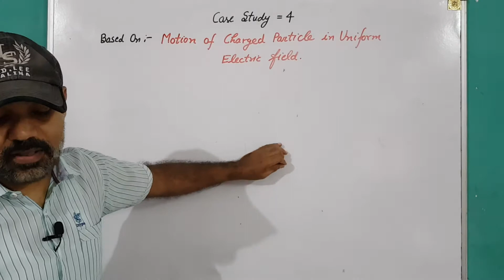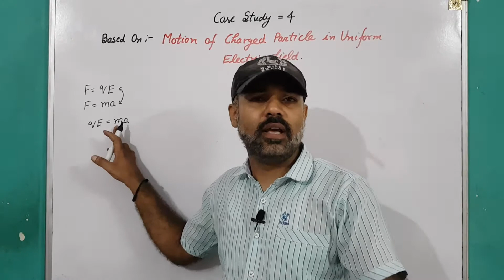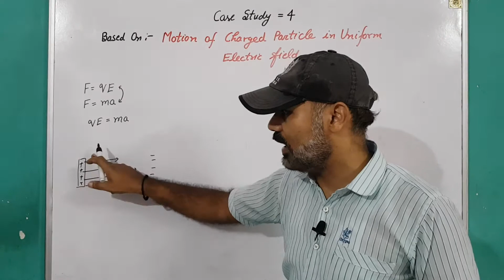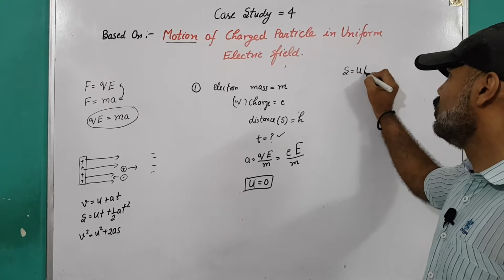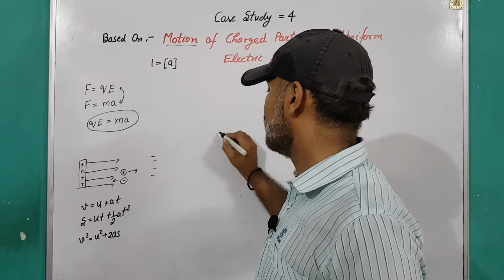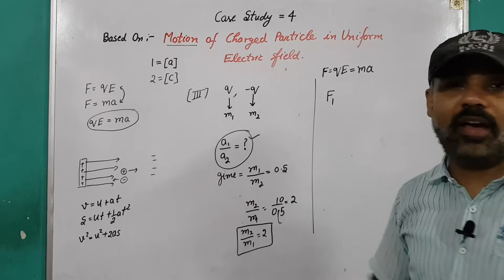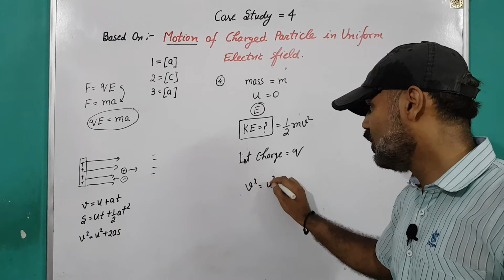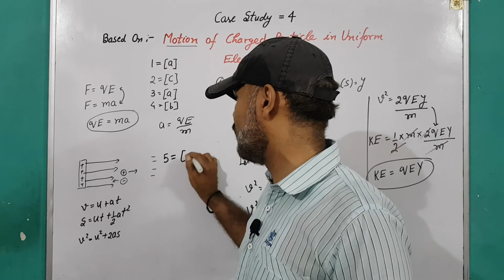Physics New Case Study Passage Based on motion of charge partial in electric field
Physics Case Study Passage Based on motion of charge partial in electric field, Case Study Electric Charge and Fields, Case study based on 1st chapter